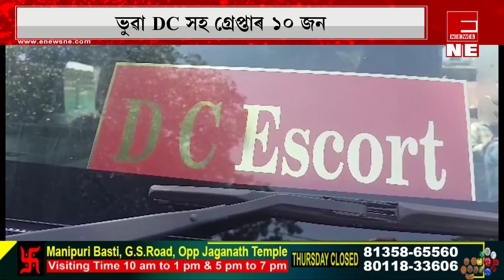তেজপুৰত গ্ৰেপ্তাৰ ভুৱা DCভুৱা DC সহ গ্ৰেপ্তাৰ ১০ জন